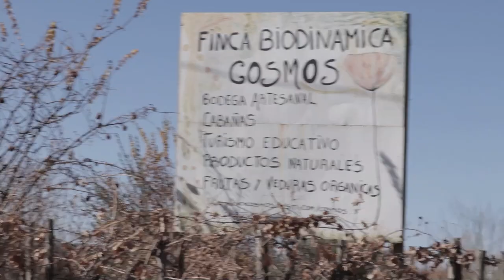La red de turismo rural de Lavalle organiza la 4° gran fogata de San Pedro y San Pablo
Este sábado 1 de julio esta abierta la invitación a participar de la fogata de San Pedro y San Pablo que se realiza desde el mediodía con juegos, comidas típicas y actividades. Para más info comunicarse al 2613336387.